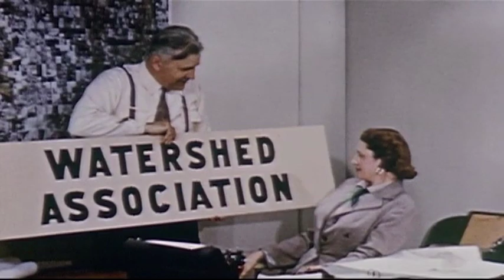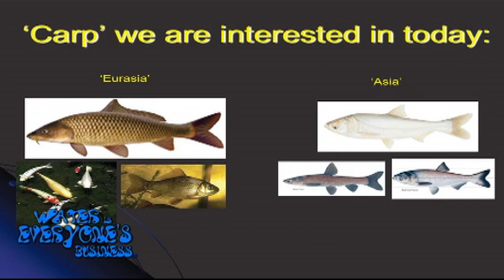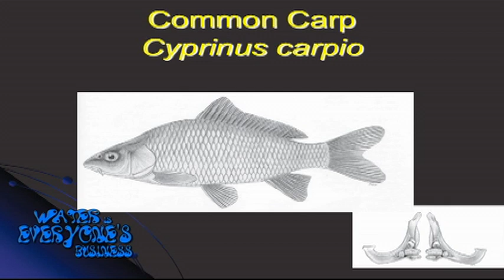Water is Everyone's Business -- Show 2 (Carp: A Mystery Worth Solving)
According to fishery biologists, the common carp has become, well, a little too common.  Carp arrived in the United States in the late 1870s and were intentionally introduced to Minnesota waters for sport fishing by the 1880s.  Although native to central Asia, the common carp quickly began to flourish in its new surroundings and can now be found in all of the continental United States.

In this short film, Manager Barbara Haake of the Rice Creek Watershed District (RCWD) and guest speaker, Dr. Peter Sorensen of the University of Minnesota discuss the impacts of common carp on water quality, current research to explore the spawning habits and seasonal movement of carp, and strategies for managing their populations in the future.  The RCWD would like to thank CTV15 for their support on this important project.